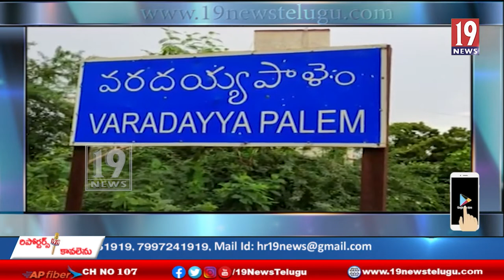వరదయ్యపాలెంలో జగన్ చిత్రపటానికి పాలాభిషేకం చేసిన వైసీపీ నాయకులు-చిత్తూరు జిల్లా